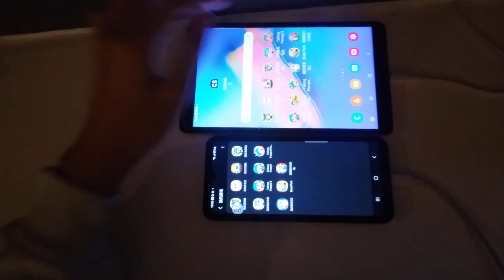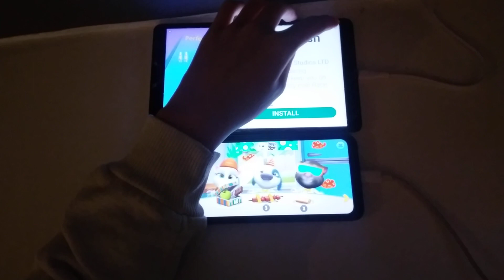My Talking Tom Friends Echo 10609